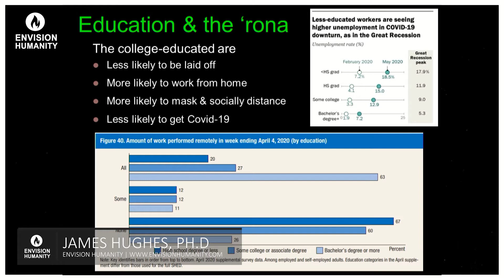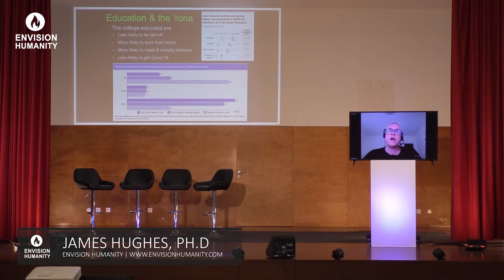Envision Humanity International Conference - JAMES HUGHES, PH.D.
Envision Humanity international conference provides everyone with the opportunity to learn from the most remarkable worldwide leaders.